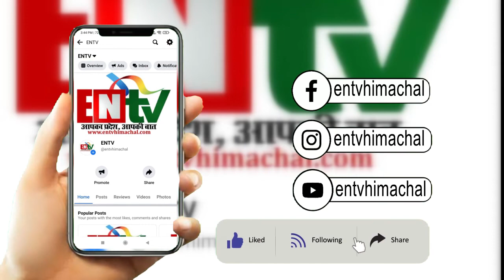आर एस बाली ने विधायक की परफॉर्मेंस पर उठाये सवाल